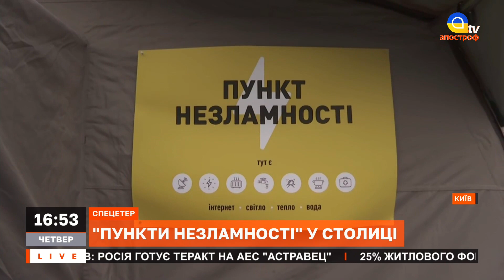“ПУНКТИ НЕЗЛАМНОСТІ”: в Києві розгорнуто 500 таких пунктів / Апостроф TV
В ефірі: “ПУНКТИ НЕЗЛАМНОСТІ”: в Києві розгорнуто 500 таких пунктів / Апостроф TV